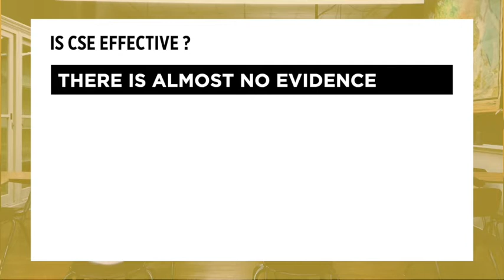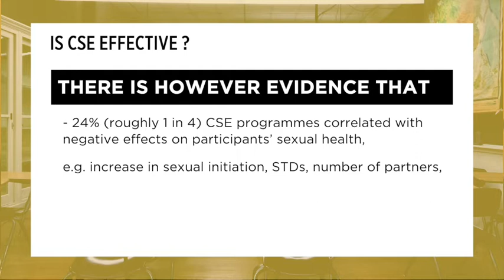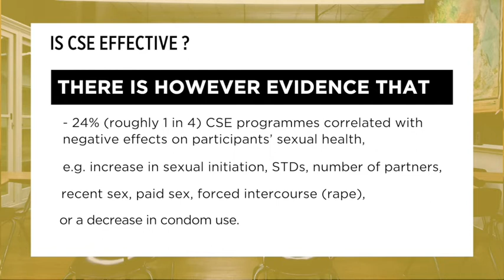VIDEO 3/5 Is CSE effective at addressing social ills associated with sexual behaviour?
VIDEO 3/5. Is CSE effective at addressing social ills associated with sexual behaviour that is not in the best interest of the individual child, his/her family, community and society at large?

Comprehensive Sexuality Education: Update March 2020 by Cause for Justice

Where things stand NOW and where to from HERE?

A lot has happened since we posted our first “Knowledge Baseline” article in May last year. 9 months on and the outlook is much different, with major stakeholders – most notably parents – and role players – notably schools and teachers – having caught on and being more aware and informed of the threats posed by state-sponsored Comprehensive Sexuality Education learning material (CSE).

In this video series, join Ryan Smit - Executive Director of Cause for Justice as he unpacks the following key issues pertaining to CSE:
• Problematic and concerning content in the CSE learning material,
• The rights and responsibilities of the various role players in the school education sector,
• The implications of how the South African schooling system has been set up in our constitutional dispensation, and
• What stakeholders and role players can do to ensure the best interests of children.

We address the above points by answering the following 5 (five) questions in 5 sequential videos:
3. VIDEO 3/5 - Is CSE effective at addressing social ills associated with sexual behaviour that is not in the best interest of the individual child, his/her family, community and society at large?

You can also read our blog with all the relevant information